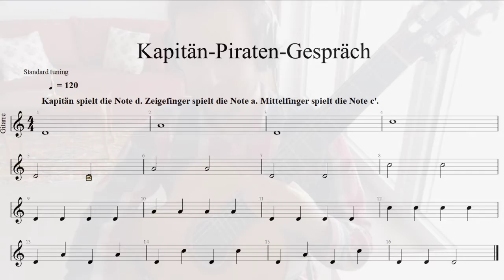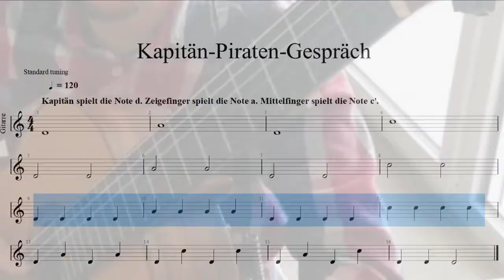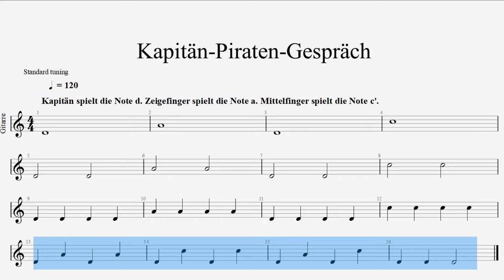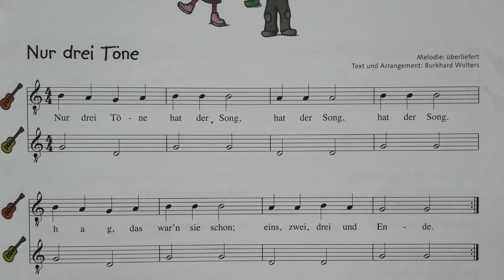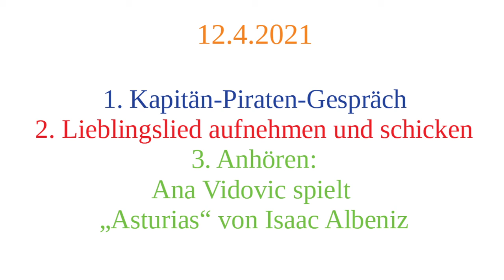GitMP 12.4.2021 GITARREN-AG MONTAG Rosenschule Guitar Hero